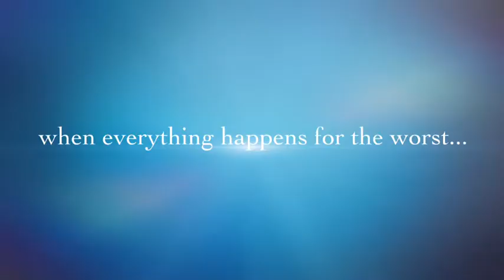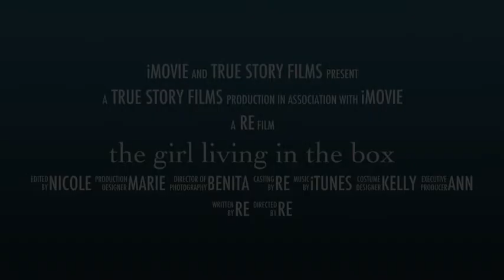the girl living in the box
So this is my thing I hope u like it